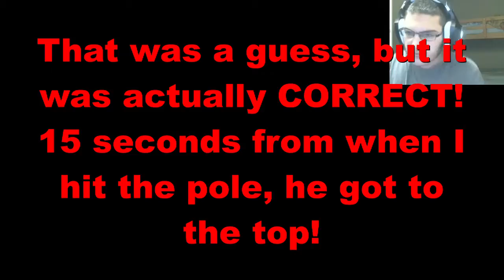CORK BOX WIFE | Super Mario 64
~-~-~-~ Links & Stuff ~-~-~-~